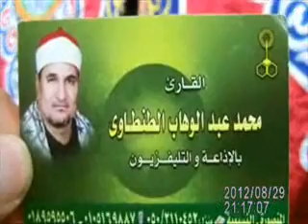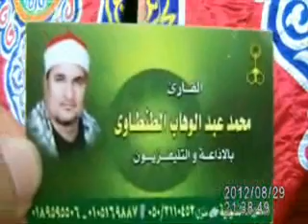الشيخ عبد الوهاب الطنطاوي _ سورة الشورى 29.08.12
Sheikh Abdul Wahhab Tantawi reciting Surah Ash-Shura 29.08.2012.